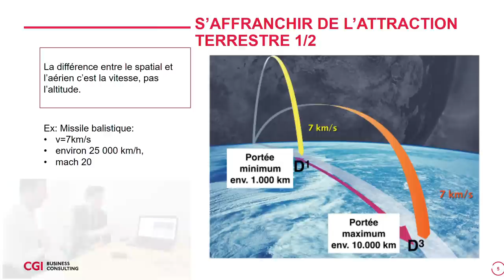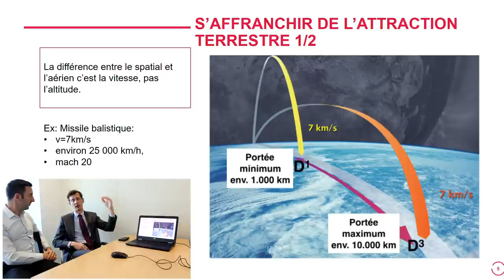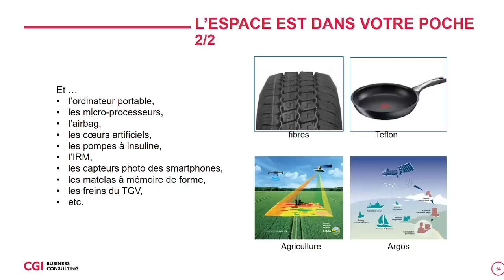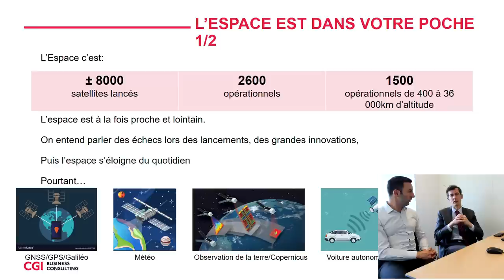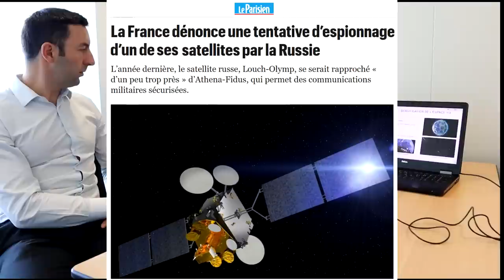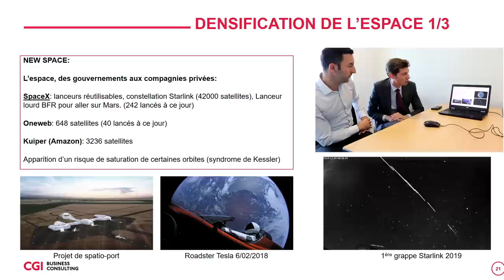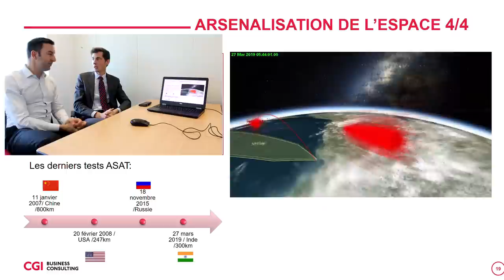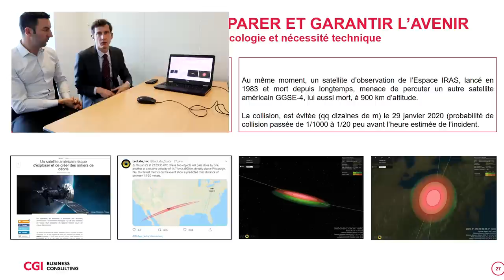Collisions, prolifération militaire, new space : quels sont les nouveaux enjeux du spatial ?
Le secteur spatial est confronté à une mutation sans précédents :
- de nouveaux entrants très innovants utilisant de nouvelles façons de travailler proposent des services à bas coûts (SpaceX, Virgin Galactic, Blue orogin...),
- la multiplication des débris rend de plus en plus probable une collision entre des débris et des satellites en fonction,
- un nombre croissant de nations arrivent à obtenir ces technologies dans un but de prolifération balistique / nucléaire (Iran, Corée du Nord...).
Un grand merci à Michel pour cette interview conférence, vous pouvez le contacter sur linkedin
Vidéo tournée en février avant le confinement.